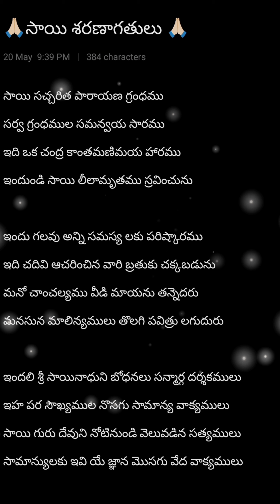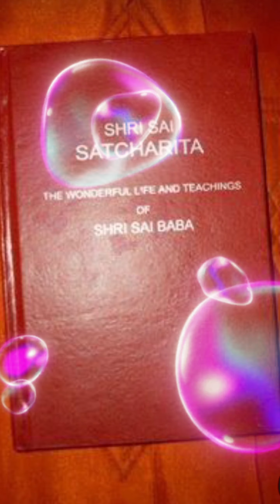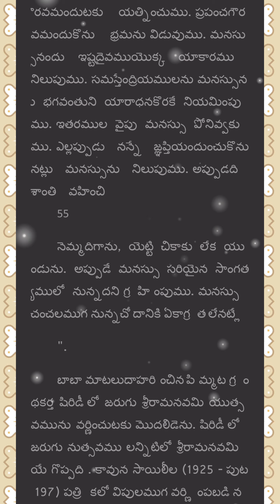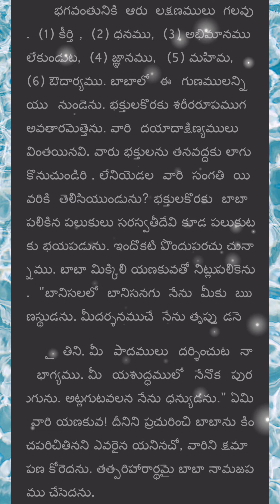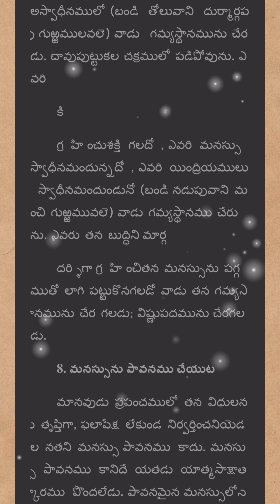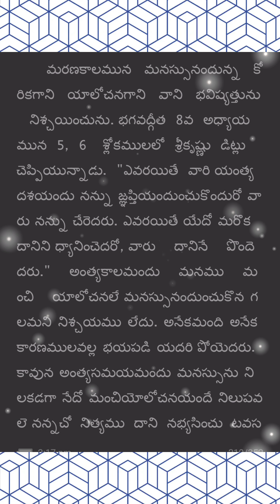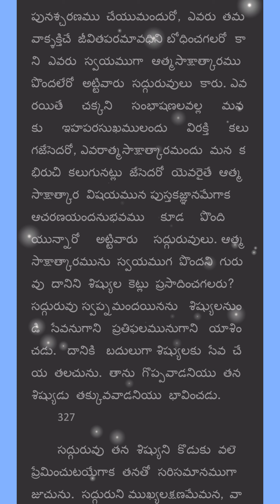shiridi sai Bhakthigeethalu (sai Saranagathulu )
sai nadhuni